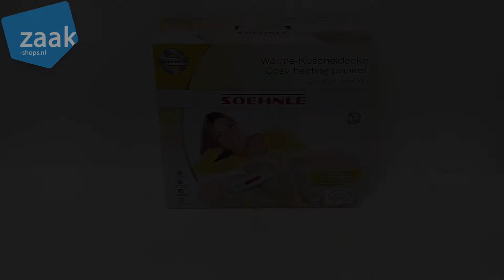Soehnle Comfort Jazz XL bovendeken